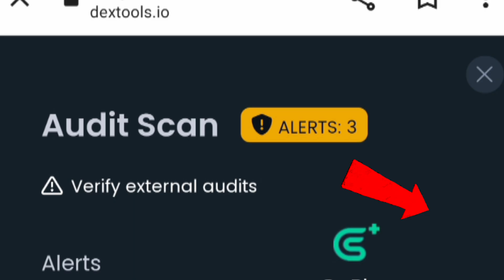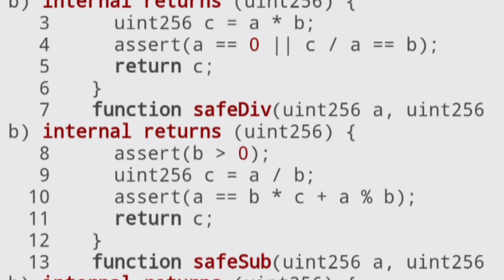Crypto ல 100X ஆசைப்பட்டு வாங்குனேன்.... ஆனா 😳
Crypto ல 100X ஆசைப்பட்டு வாங்குனேன். ஆனா | Crypto Scams | Mr.Coin